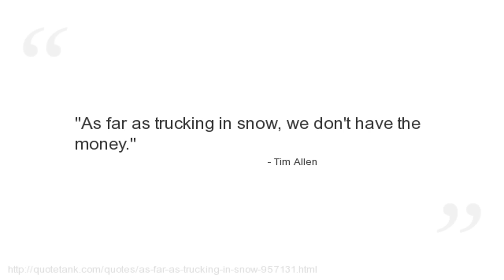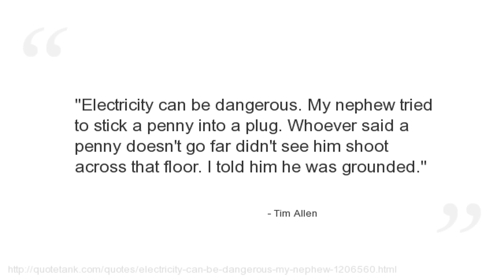Tim Allen Quotes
Who is Tim Allen?
An American comedian, actor, voice-over artist, and entertainer, known for his role in the sitcom Home Improvement.